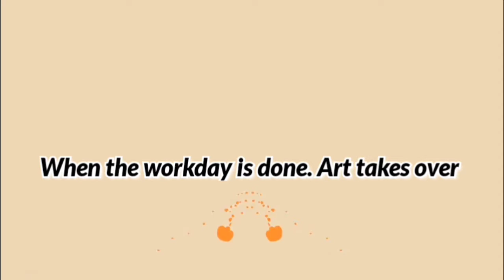How to make lantern using glass jar | Easy to create | step by step guide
Hi guys 👋

In this video i m making hanging lantern using waste glass jar watch this video for easy step by step tutorial making of home decor lanter

All you need 👇
cardboard
glass jar
ice-cream cup
rop
pista shell
Golden ball chain
paper

If you have any questions then ask me in comment section